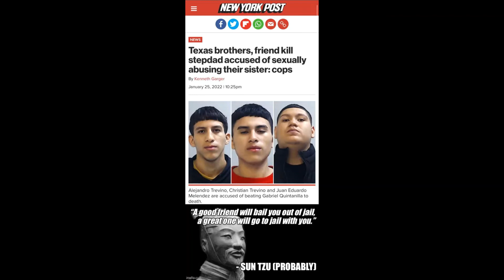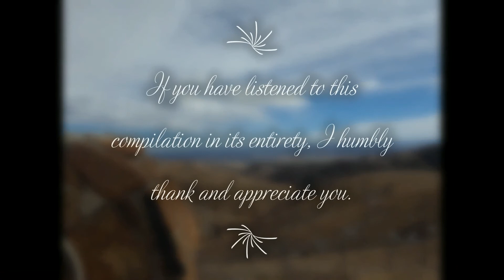What the Texas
True Clue crime scenes
Follow the True Clues crimes scene clues and identify the perpetrator.